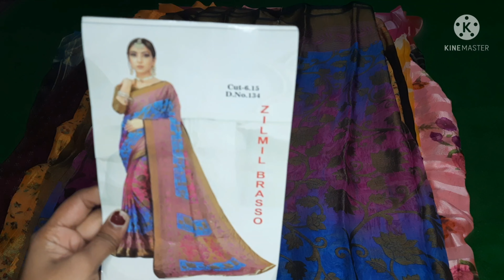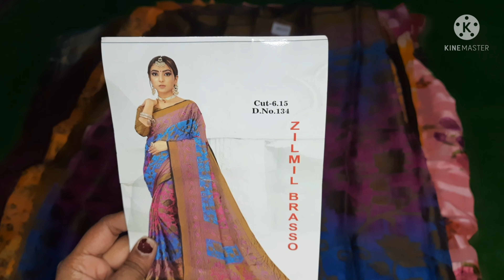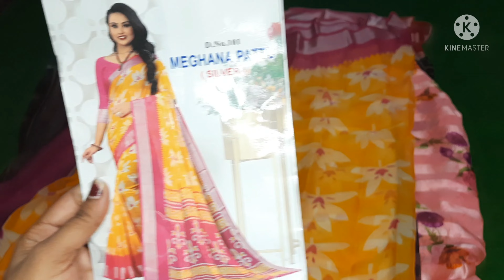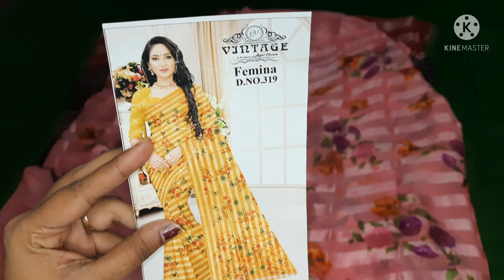brasso sarees on Clearence sale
surekha budget fashions
all kinds of ladies clothing and jewelry available at one place

what's app group links

group-1 link